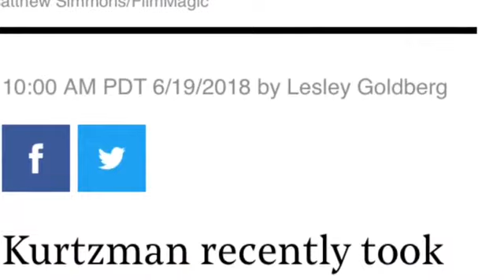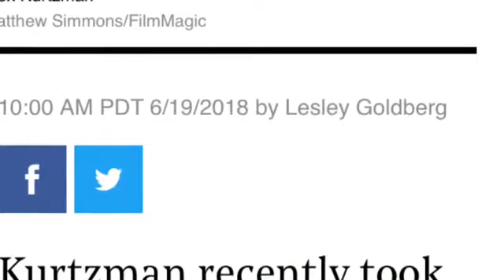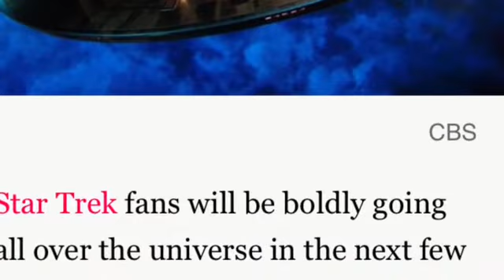Discovery Fires show runners ! New Star Trek series in works!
Howard Kurtzman takes over as discovery show runner and there are three or four new Star Trek series in the works with Kurtzman at the helm and CBS owns them.